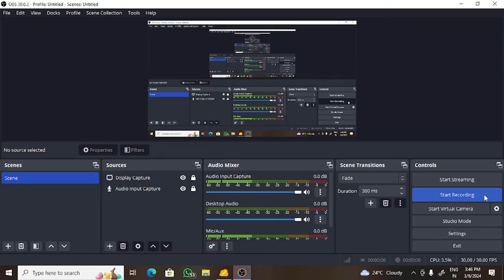Age Class 01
Thanks for visit on our channel..